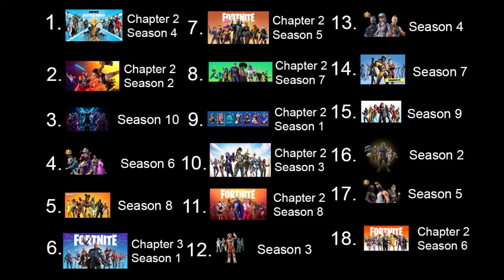Fortnite Ch3 S1 Battle Pass Reaction & All Time Battle Pass Ranking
Check out Twitch for regular Livestreams!